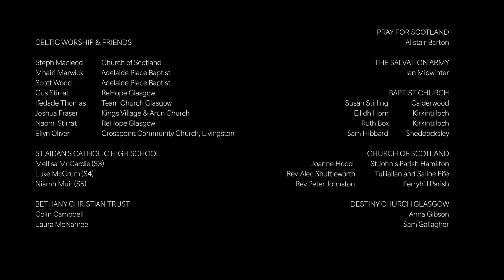Virtual Philos Meet | 24th June 2021